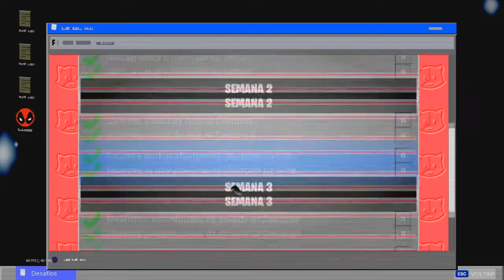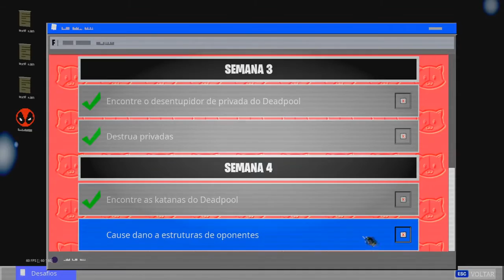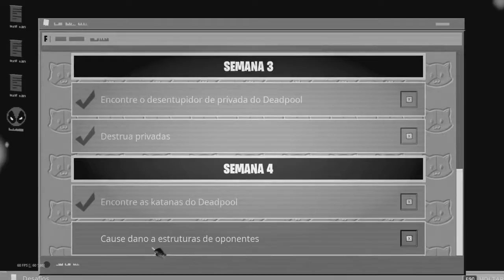COMO RESGATAR A KATANA GRÁTIS DO DEADPOOL! SEMANA 4 FORTNITE BATTLE ROYALE